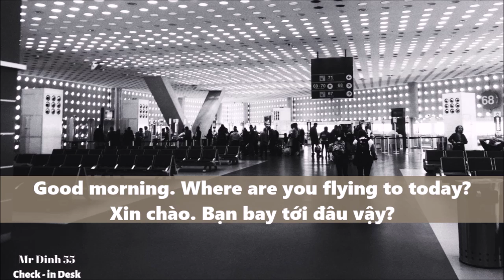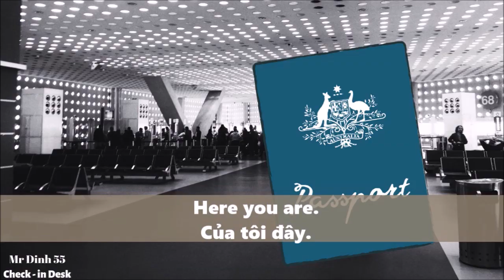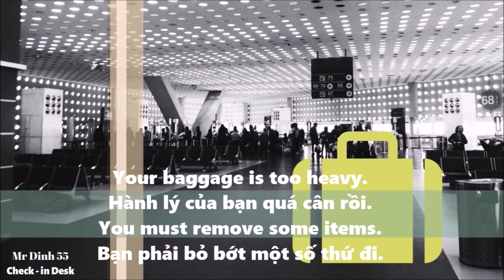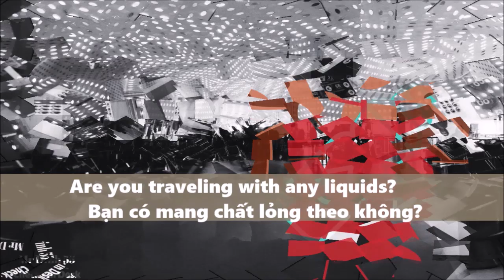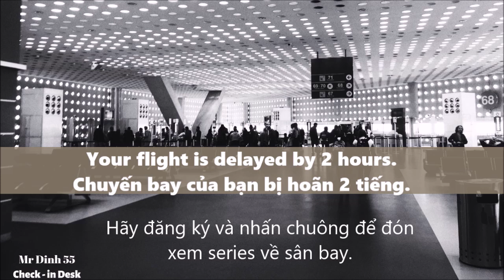Phần 55: 10 câu giao tiếp Tiếng Anh "Xương máu" làm Check- In tại sân bay (What to say at Check - In